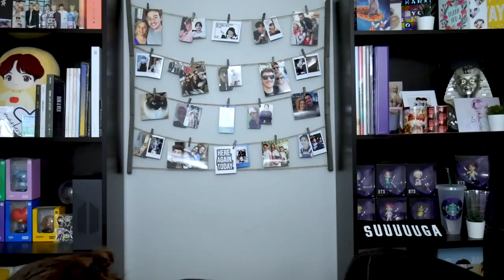BTS: Baepsae Live & Dance Practice Reactions! [BTS ROAD MAP] 💜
Hey yall! I am back today with another fun video! Like I said yesterday, this is the first time I have been left speechless after watching a video 😳😳😳 In today’s video, we will be reacting to two live reactions and the dance practice for Baepsae/Silver Spoon! 😍😍

I now know why everyone has been so ready for me to see this dance…ICONIC.

I really hope that you guys enjoy! I will be back tomorrow with some more Bangtan Bombs! 😍😍😍💜💜💜